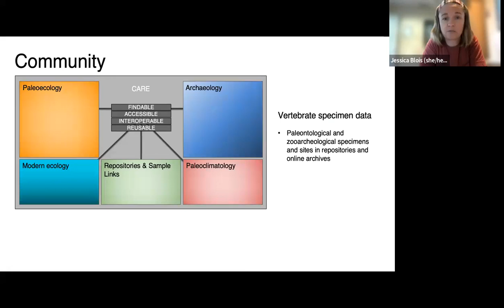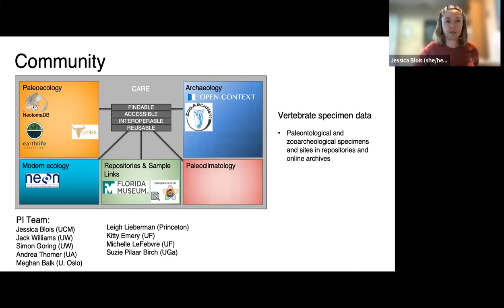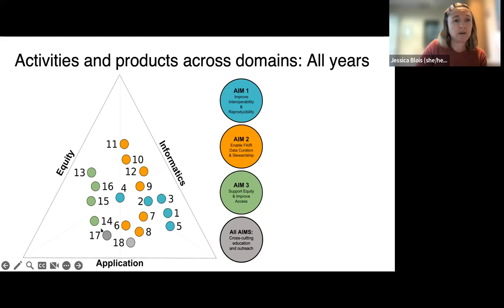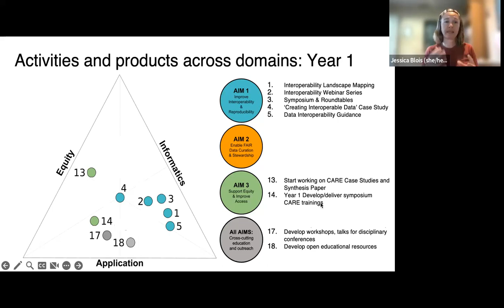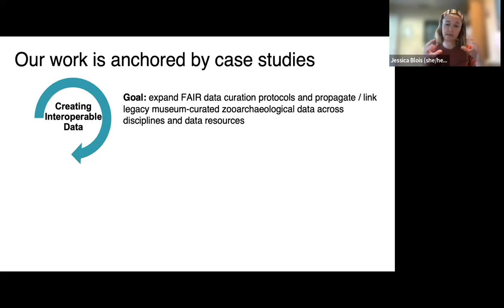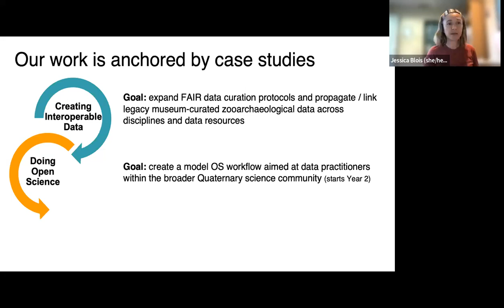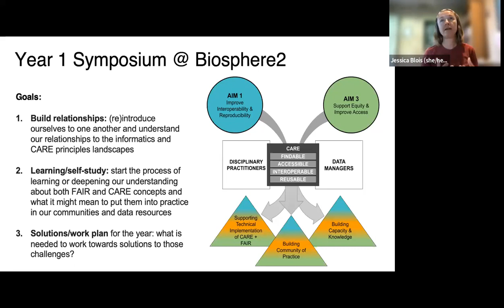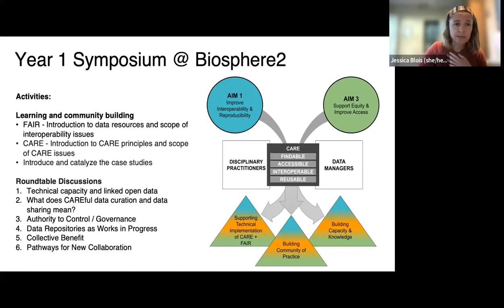AHW2023: FAIROS RCN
Talk delivered by Jessica Blois at the Neotoma All Hands Workshop 2023